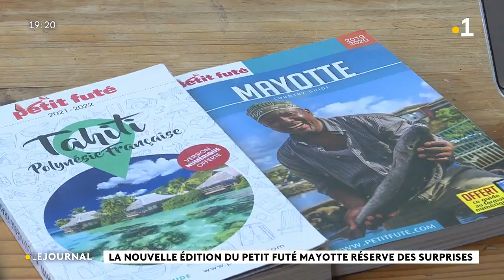La nouvelle édition du Petit Futé : Mayotte réserve des surprises